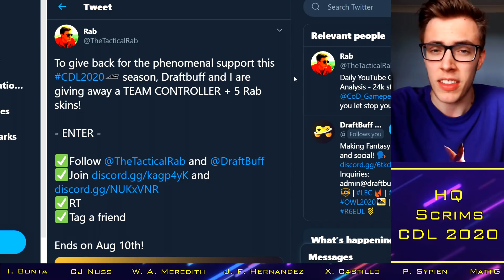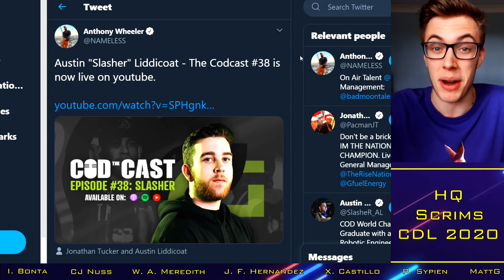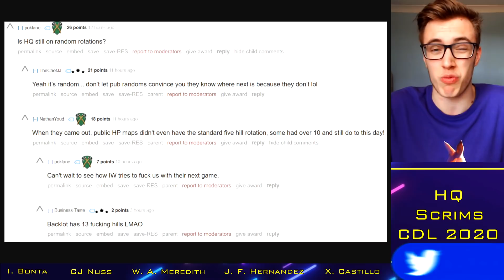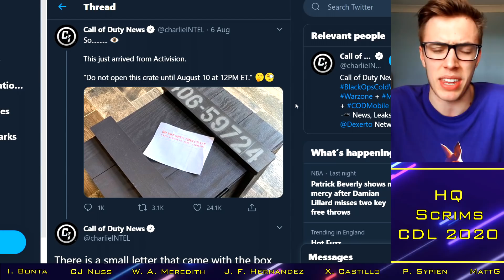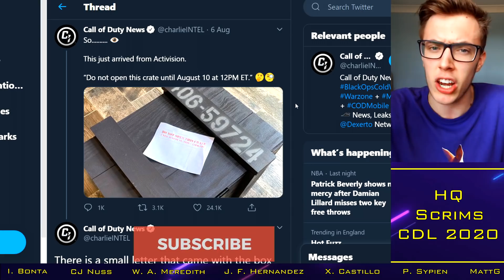IW Wanted Competitive HEADQUARTERS?!.. Pros Mindblown!! || CoD Esports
With thanks to:

Xavier Castillo
Cal Nussbaum
Josh McWilliam
Ian Bonta
Ethan Rogowski
Tanner Merkley
Garet Rehling
Ben Rattle
Nick Nieuwland
Omar Omar
Peter Sypien
Juan Felipe Hernandez
RevTheAR
Steven Gilmore
Ville
Johnny Kambo
iBlackWolf
Brick
MattG
Davie McNeill
Limbo "CB" Limbo
Evan Walsh
Dan Manchee
Jay

Current Franchise Teams:
Dallas Empire: Clayster / Shotzzy / Huke / Illey / Crimsix (Tommey / Tisch)
Florida Mutineers: Fero / Frosty / Havok / Owakening / Skyz (Maux / Maniac)